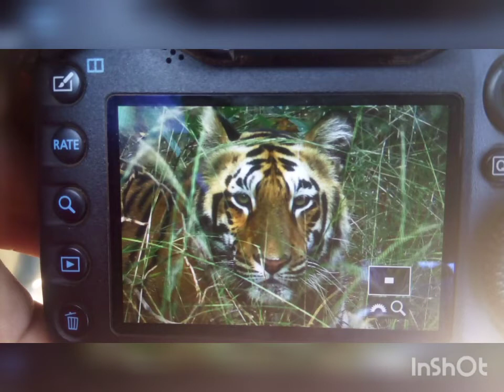Kowsik sridhar wildlife photography..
I' am Kowsik sridhar wildlife photography. Is my hopy and my life of end. All please Whatching this my video and subscribe please... All Indian wildlife nature and wildlife spesis all people blease Whatching... I am a bsc. Chemistry student in Palani Supramaniya college. All please Whatching in great Indian Hornbill.. And endangered wildlife sepsis please Whatching.. Thanks for my brother and sisters.